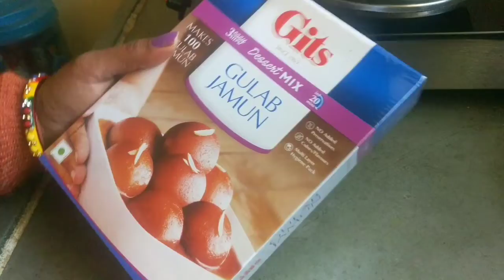Gits se banaye 100% perfect gulab jamun (banane ke liye dekhe Ye video)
IT IS FOOD CHANNEL PLEASE